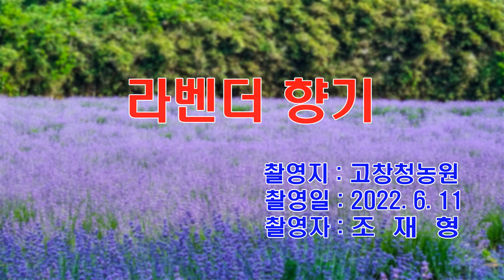라벤더 향기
고창 청농원의 라벤더 꽃입니다